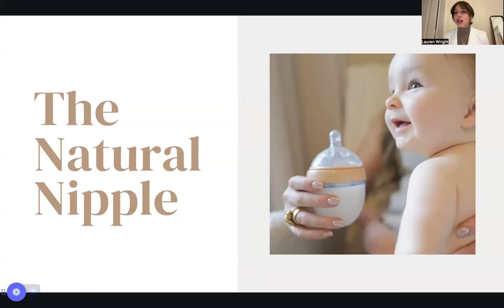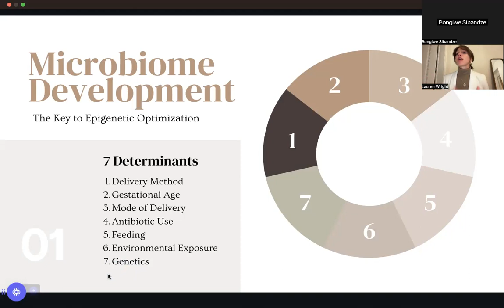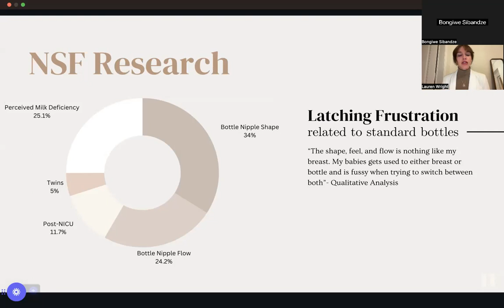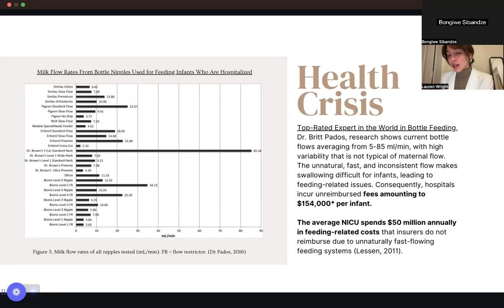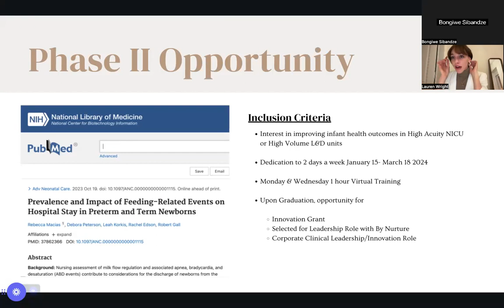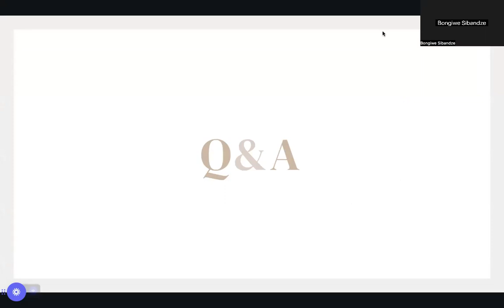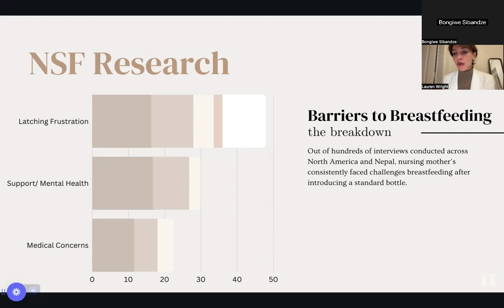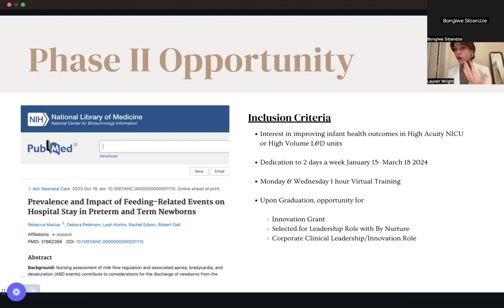Clinical Innovation & Leadership: Safer Infant Feeding for 20,000 Babies by 2025.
Do you have an idea that can change healthcare or the desire to drive clinical innovation but don't know where to begin? This video is your opportunity.

ByNurture Labs is on a mission to support healthcare heroes around the world in giving the next generation the best start in life. In this meeting, nurse midwife Bongiwe in Mumbane, Africa, shares her need for The Natural Nipple to help eradicate HIV,  where 1 in 15 moms needs a safer milk delivery device to deliver virus-free donor milk.

The U.S. government gave The Natural Nipple the same grants that back NASA to bio-engineer the breast because bottles were not consistently flowing safely for pre-term infants.

Over the last 6 years, their team of scientists went from working on rocket ships to patenting the process of mimicking breast shape, feel, and milk flow into a bottle for the first time since they were invented in France over 200 years ago.

Breastfeeding after bottle is now 83% easier and 66% less painful for mom and less spit-up for baby.

Hosted by Nurse Practitioner and researcher Lauren Wright. As a PhD student, she made an innovative discovery, uncovering the fatal complications faced by preterm infants without breast milk. This revelation led to a patented infant feeding solution backed by the leading global scientific organization, NSF.  Her leadership experience began conducting clinical research on a 4 year National Institutes of Nursing Research Grant in Tampa General Hospital’s Intensive Care Unit environment while simultaneously patenting a U.S. government agency-backed infant feeding innovation that is preferred by health insurance companies + Fortune 500 international industry giants, including Johnson & Johnson, Harvard Angels, and NSF SBIR. After securing ~$1 million in grants and investments, their team has been featured in Forbes & Best in Business Inc. for bringing a product to market that is changing industry standards.